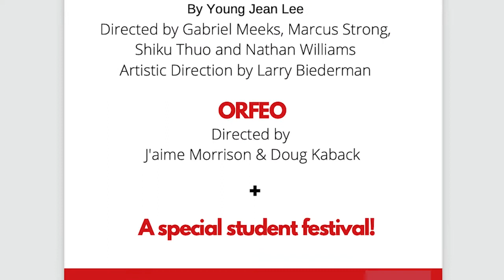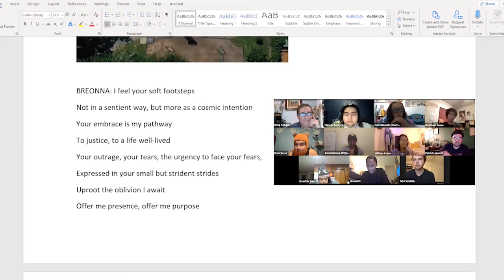SYZYGY: The BLK Light Mixtape, behind the scenes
The cast and crew of SYZYGY: The BLK Light Mixtape shares what it's like to develop a devised theater production while in a virtual environment. This behind-the-scenes look showcases some of the challenges students faced, from learning how to position themselves in front of a camera to building trust despite never meeting each other in person. As the team workshopped ideas throughout the semester, cast members were allowed to incorporate their own stories into the script.
Based on the initial idea to work with CSUN’s Tom & Ethel Bradley photographic collections, Professors Douglas Kaback and J'aime Morrison teamed with the Center director José Luis Benavides and researchers Marta Valier and Guillermo Marquez to curate a selection of Richard Cross photos documenting life at San Basilio de Palenque in Colombia. The UNESCO Intangible Heritage site was settled sometime in the late 16th century by a group of Africans who had escaped enslavement as they were being trafficked through the nearby port of Cartagena, a hub of the slave trade for the colonial Americas. Benkos Biohó, born to a royal family in what is now Guinea-Bissau, proved a formidable leader and secured freedom and sovereignty for himself and hundreds of other would-be slaves before he was captured and executed in betrayal of a treaty with the local government. The village gained sovereignty by royal decree in 1713 and continues today with arts and customs strongly inflected by the traditions of its African forebears, and it is that community that Richard Cross documented in the 1970s with a realistic, unidealized, and non-paternalistic gaze.
—Produced by Matthew Yahata
For a full description of the play, visit this page at CSUN: